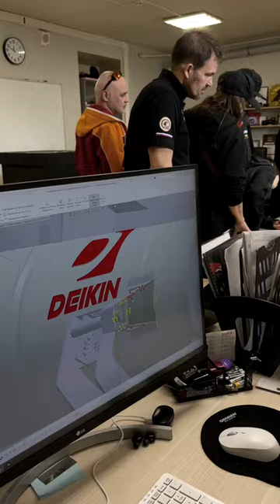Чемпионка мира по ралли-рейдам Анастасия Нифонтова посетила производство DEIKIN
Чемпионка мира по ралли-рейдам, мастер спорта по автомобильному спорту, мастер спорта международного класса в категории мотоциклов Анастасия Нифонтова и её команда MOTORACE X TEAM посетила производство DEIKIN.